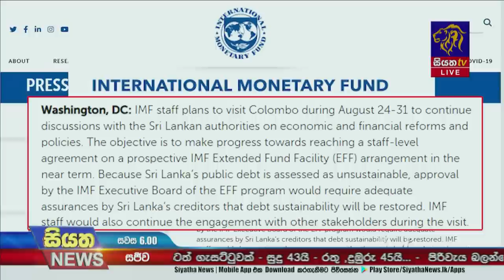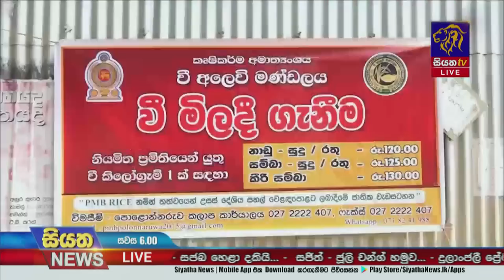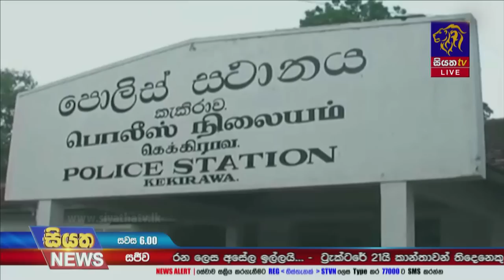Siyatha News | 06.00 PM | 20 - 08 - 2022